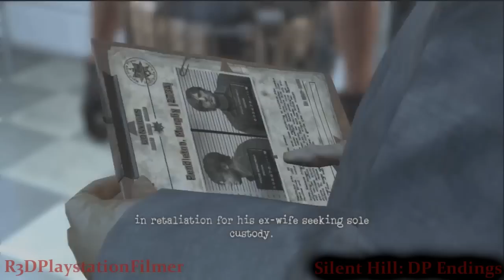Silent Hill Downpour Official All Ending Cutscenes Movie {6 HD Endings}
sSilent Hill Downpour Official All Ending Cutscenes Movie {6 HD Endings}!
These are all the 6 official endings to Silent Hill Downpour. I had to rent the game again to get the other endings.

About

Staying true to the franchise's original roots, this eighth installment of the Silent Hill franchise returns with an all-new thought-provoking horror storyline. Players will once again find themselves face-to-face with their deepest sins and fears in the strange world of Silent Hill.

The survival horror experience begins after a prison transport vehicle careens off the road, leaving lone inmate Murphy Pendleton stranded in Silent Hill. Gamers will encounter mind-bending puzzles, as well as horrific creatures and other world terrors using everyday objects from wooden chairs to glass bottles to fend off their enemies. The natural response, fight or flight is left to the player as they unravel a dark, thought-provoking storyline that will appeal to fans of the early, classic Silent Hill series, as well as anyone who enjoys a deep, psychological horror experience. In addition to the main storyline, players will also be presented with variable side quests along the way that can change depending on their play style, revealing unknown evils within the town.